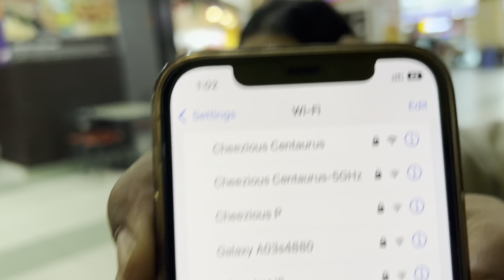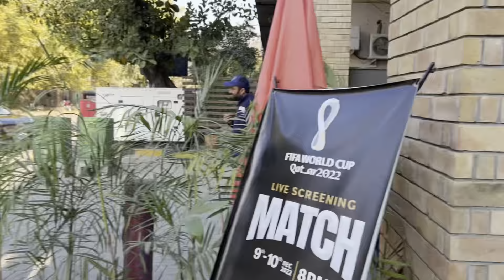Shopping with girls ( Biggest mistake of my life 😭😭) |VLOG 39